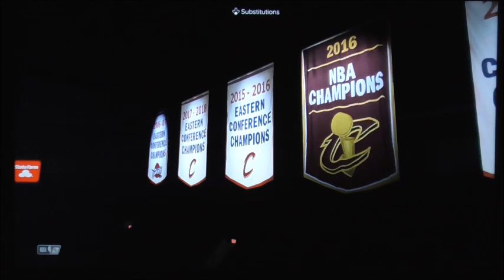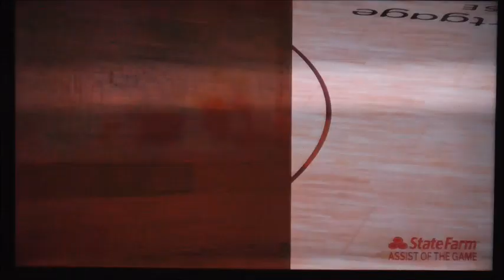NBA2k24 Playoffs Round Two Heat vs Cavaliers Game 5